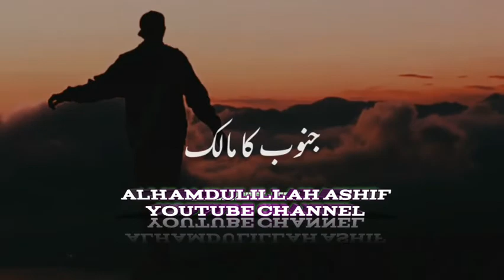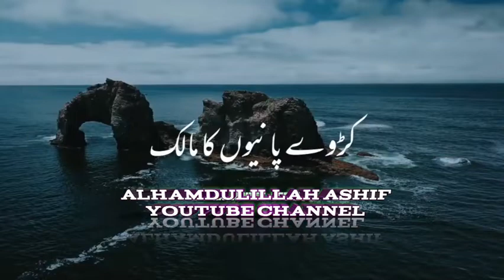Allah_Ki_Tareef___Shehnshai_Ka_Malik___Jahanum_Ka_Malik___